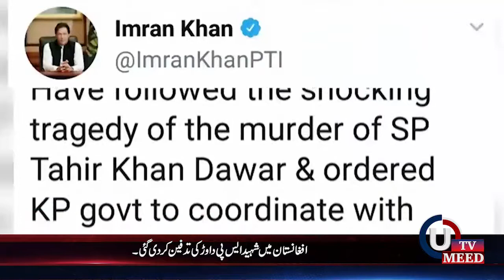Headlines 16-11-2018 1:00 PM UMEEDTV